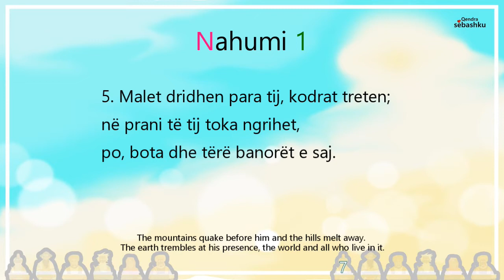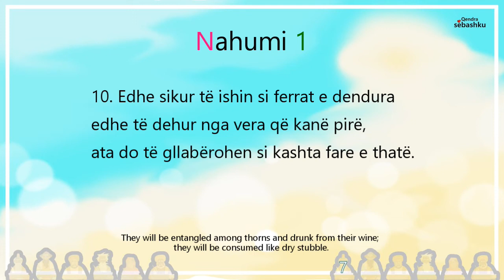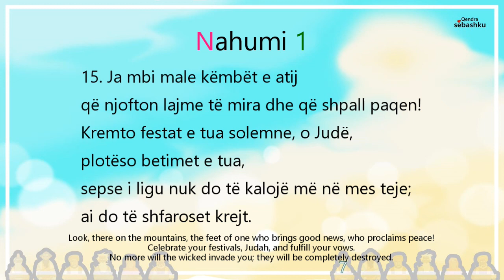[Leximi i Biblës] Nahumi 1.(나훔 1장)/Bibla audio shqip/Albania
- [Leximi i Biblës] Nahumi 1/Bibla audio shqip/Albania